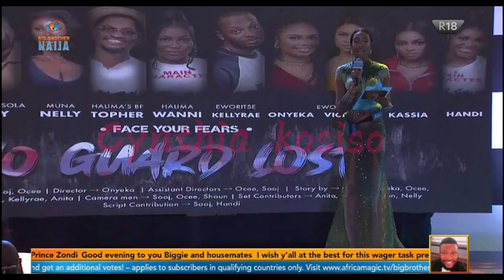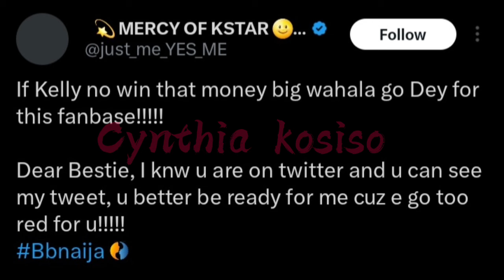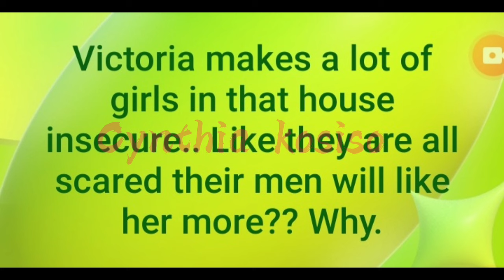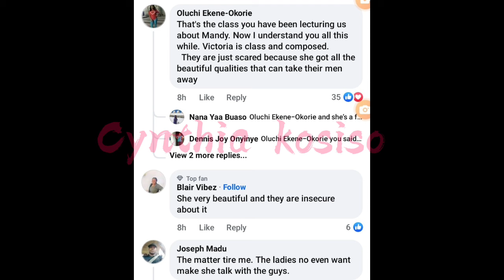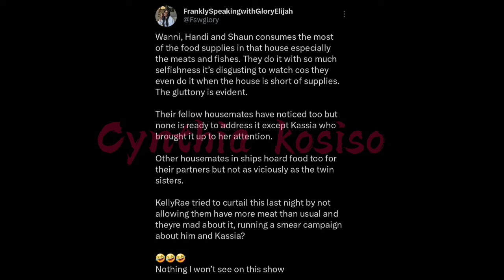Handi&Shaun may get evicted as they are bottom5/Kassia,Wanni,Victoria tops the polls/Eviction trauma